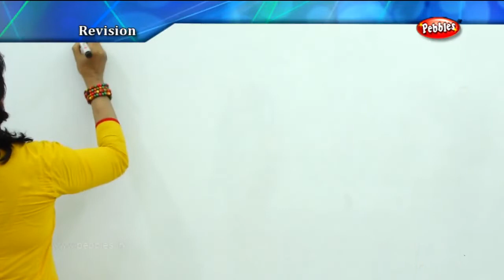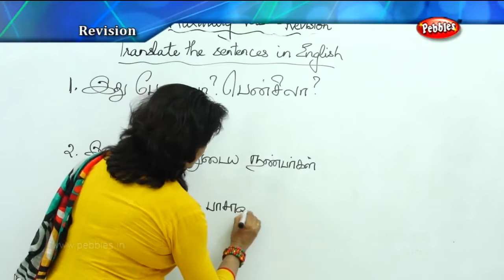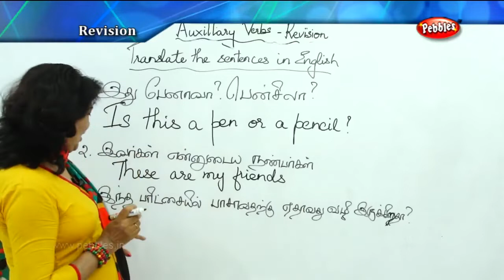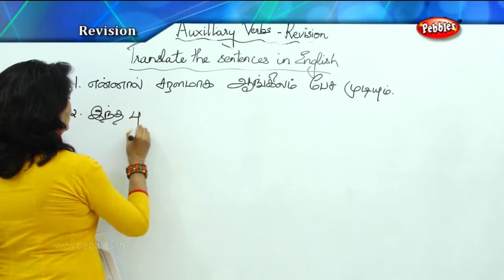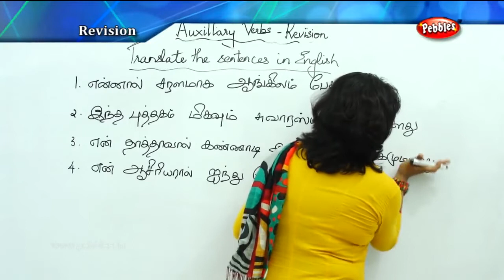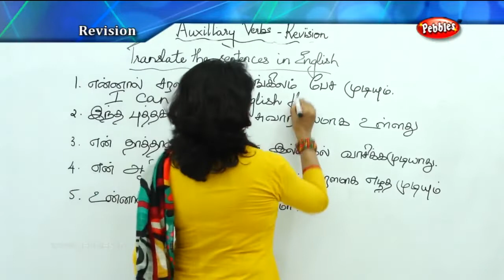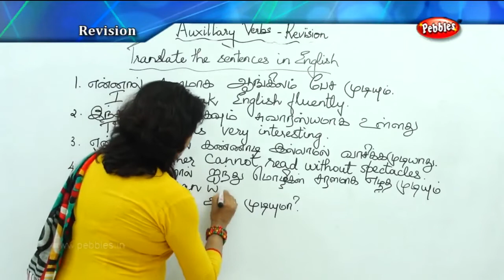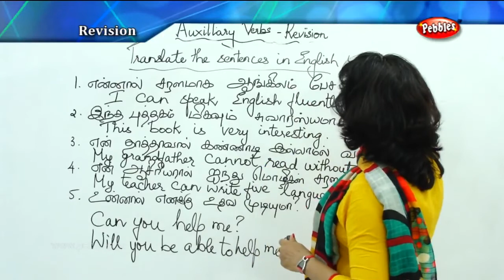Spoken English Through Tamil | Spoken English Class | Auxillary Verbs - Revision - Part - 2